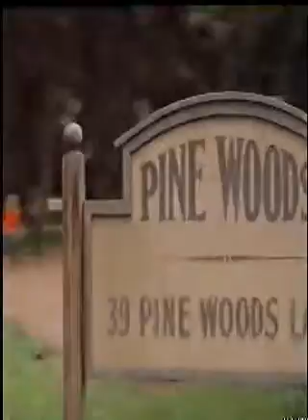A montanha enfeitiçada (1ª versão - 2ª dublagem)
Pequeno trecho do filme "A montanha enfeitiçada" ("Escape to witch mountain") digitalizada de fita VHS com sua 2ª dublagem no Brasil feita no início dos anos 90. Essa é a 1ª versão do filme feita em 1975. Equivocadamente, está disponível na internet uma remasterização com esta 2ª dublagem afirmando ser a dublagem clássica (ambas feitas pelo mesmo estúdio de dublagem). Distribuição: Redibra. Versão brasileira: Herbert Richers. Postado por Beto Anoniman.